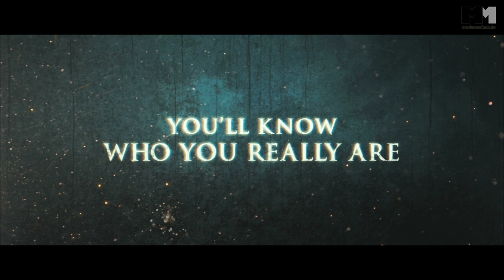Straw Dogs | trailer #1 US (2011)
Trailer
Genre: drama
Regie / directed by: Rod Lurie
Darsteller / cast: James Marsden , Kate Bosworth , Alexander Skarsgård , Dominic Purcell , James Woods

Kinostart USA: September 16th, 2011

Verwendung mit freundlicher Genehmigung von Sony